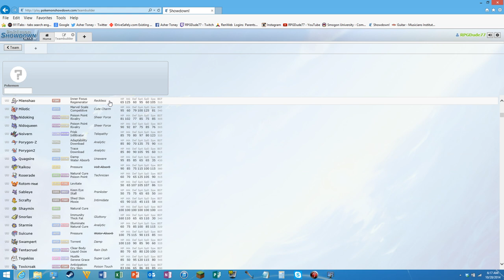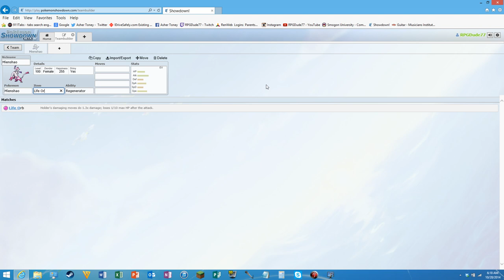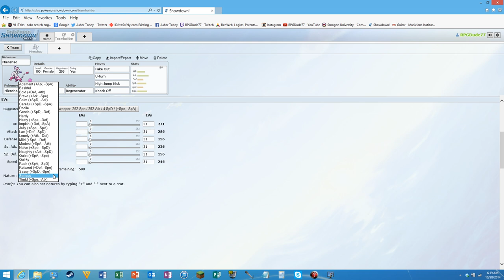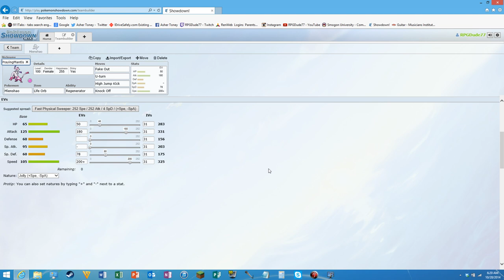Pokemon Showdown Moveset #7 -- Mienshao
Those flappy arms doe ;)